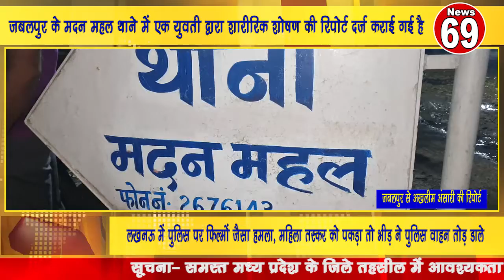jabalpur news मदन महल थाने में एक युवती द्वारा शारीरिक शोषण की रिपोर्ट दर्ज कराई गई है। rape case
जबलपुर के मदन महल थाने में एक युवती द्वारा शारीरिक शोषण की रिपोर्ट दर्ज कराई गई है
Who is the owner of NDTV?
how to choose topic for youtube channel
Who are the top 10 freedom fighters?
भोपाल के मौसम की जानकारी
भोपाल में बारिश कब होगी 2022
Weather in Bhopal in September 2022
Bhopal rain
bhopal heavy Rain
Bhopal waterlogging
flood in bhopal
nagar nigam fail
Shahpura Lake
bhopal badi jheel
bhopal News
KKR News
Adil Khan
News 69 Youtube Channel